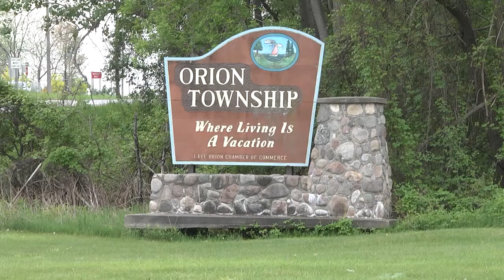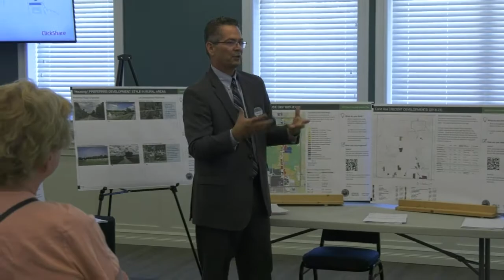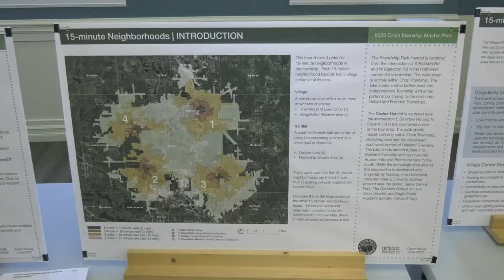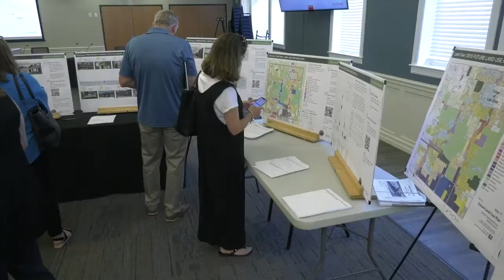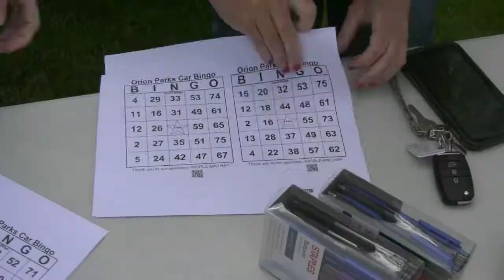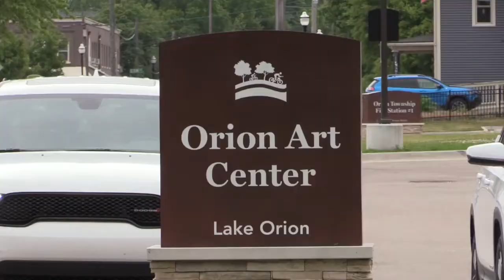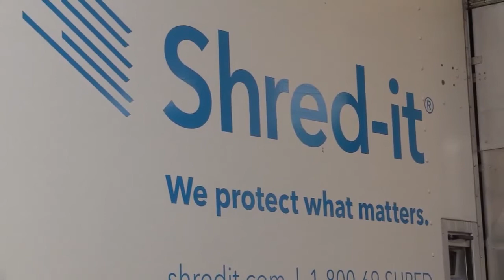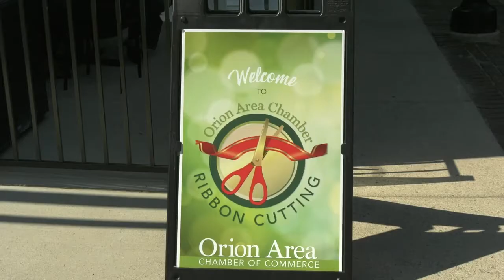ONTV News #1206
Stacy Calloway brings you the latest news affecting the Orion Area.  Stories include: Lions Club Jubilee, Golling Car Cruise, Summer Sizzle, and a whole lot more.